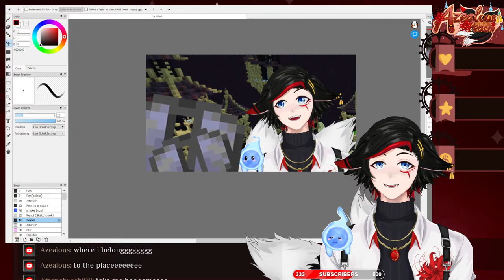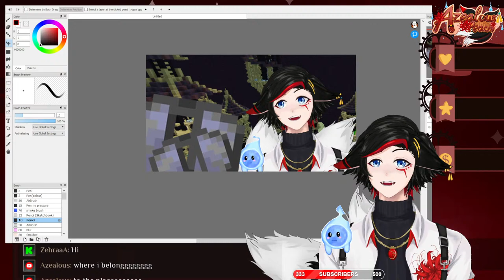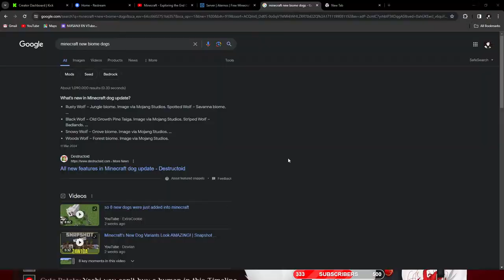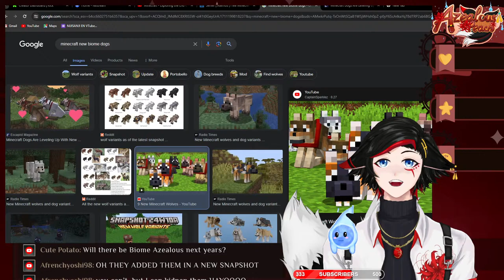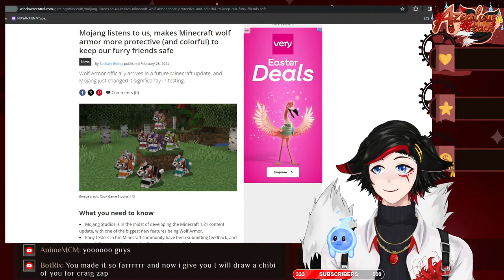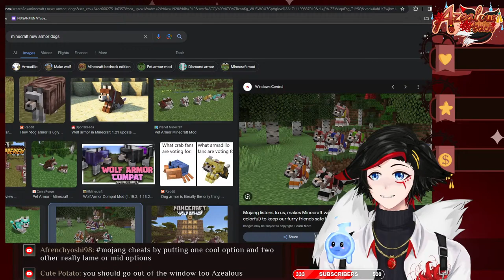Minecraft - Exploring the End City | !pull !order !shop !lurk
Leave a support on Kick, It'd be much appreciated :3
Tag's of thyself : For GENERAL
For FANART
For CLIPS
For "MEMES"

🔼Come watch me on Kick

Rules of the Channel :-
✧ Please be kind to everyone! We would like to make sure that no one feels unsafe or uncomfortable here!

✤ No Discrimination ✤
✧ There is zero tolerance for racism, homophobia, transphobia, or discrimination of any kind. You will be banned immediately.

✧ Please do not self advertise

if any of my Mods asks you to refrain from doing something or asks you to do something within reason please do as they say! Thank you for understanding!